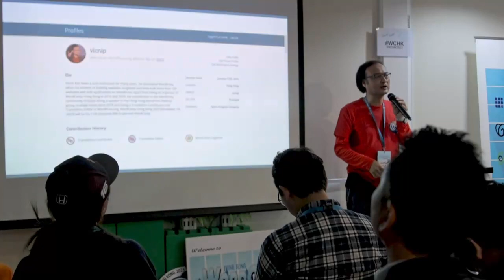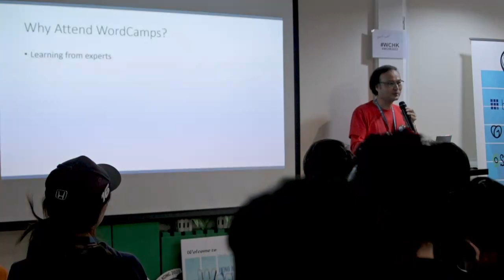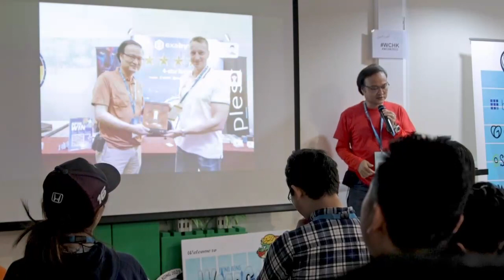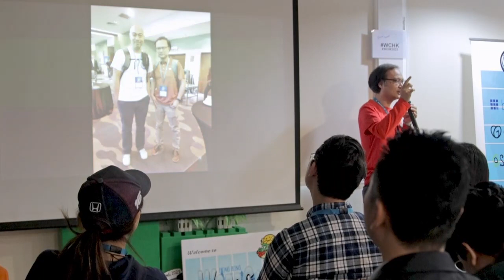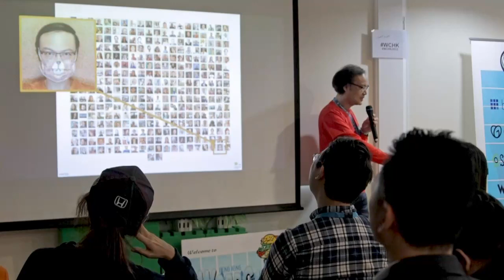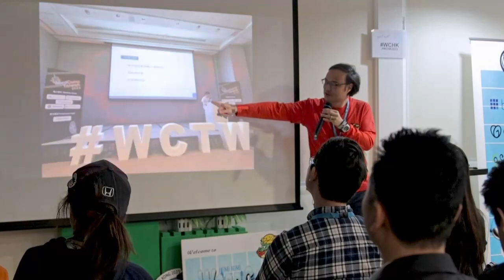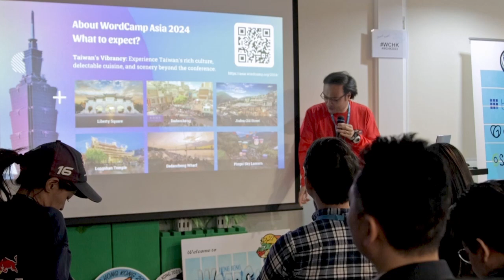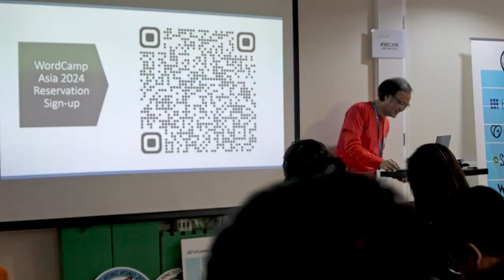Experience Sharing: WordCamp Hopping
Victor will share his experience of attending WordCamps in various locations and will introduce WordCamp Asia 2024 to the attendees.Presentation Slides »